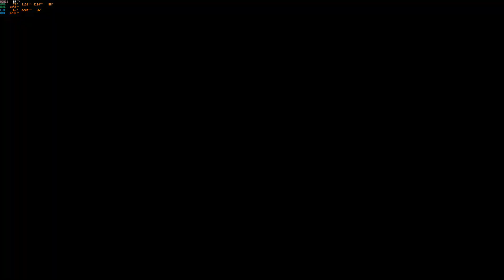BF4 - Подгорелая абрЕкосовая дырка